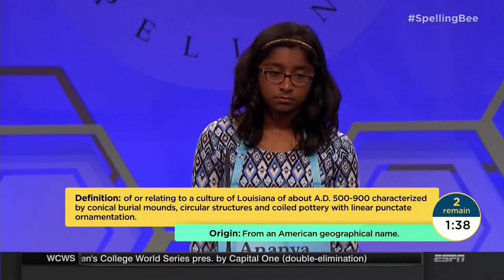SPELLING CHAMP: Ananya Vinay from Fresno wins the National Spelling Bee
Ananya Vinay from Fresno wins the National Spelling Bee